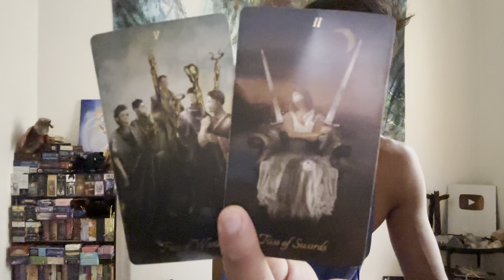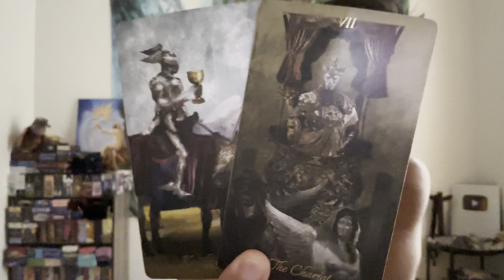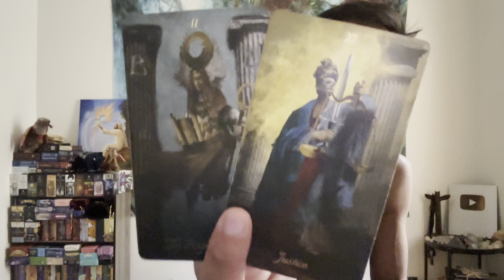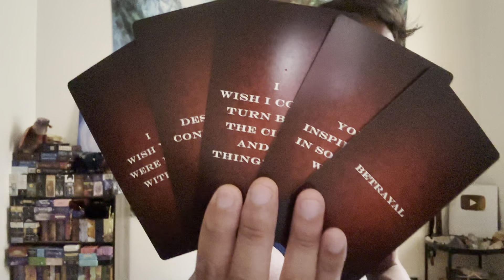Gemini ♊️ - They Wish That They Can Be With You!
This is a general love reading, "What Are They Not Telling You?" for Gemini in Sun, Moon, Rising, and Venus signs for August 2023. We are going to take a look at the person that is on your mind to see what they are not telling you, and we will take a look to see if this person will come clean to you. Feel free to apply this to your own unique situation.

Decks used in this reading:
Baroque Tarot

Andromeda Skies Silent Heart Love Oracle